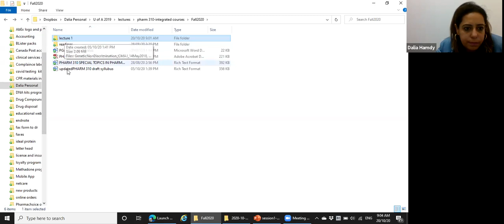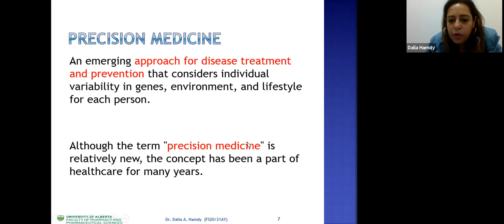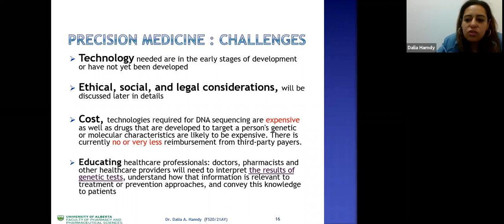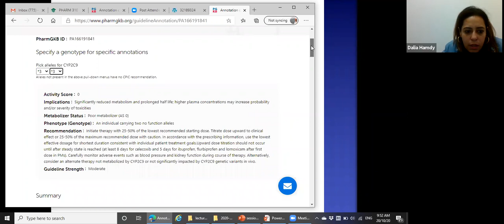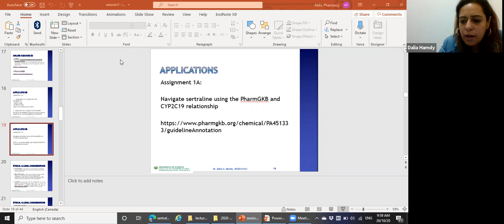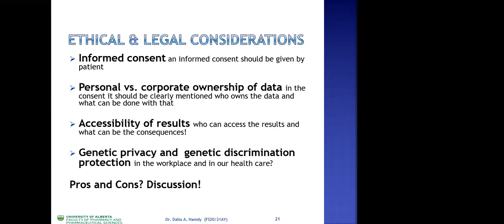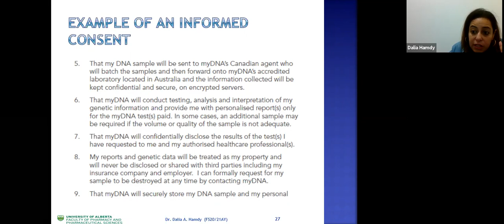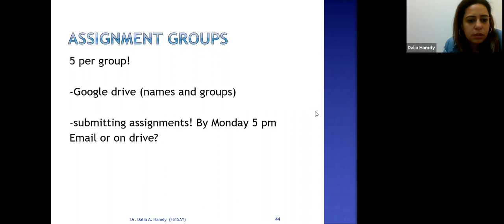Introduction to Pharmacogenomics